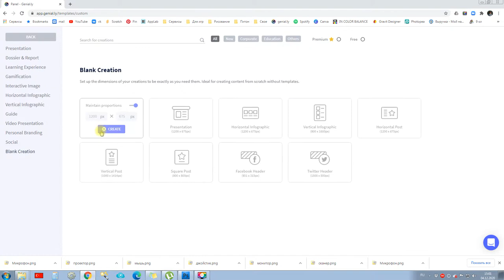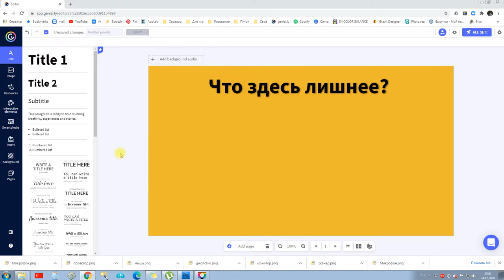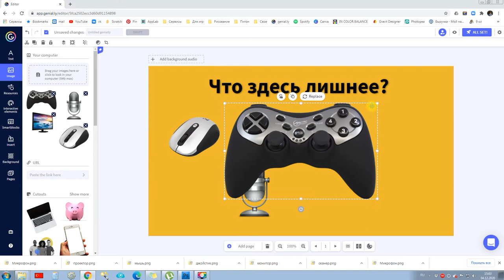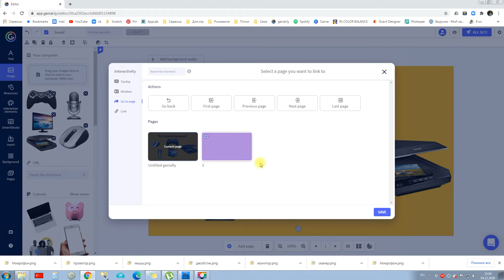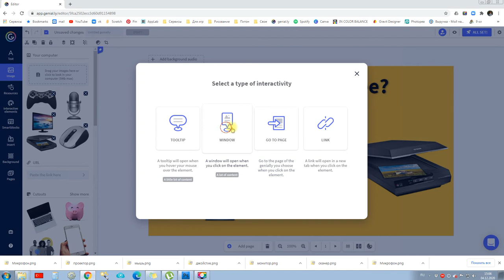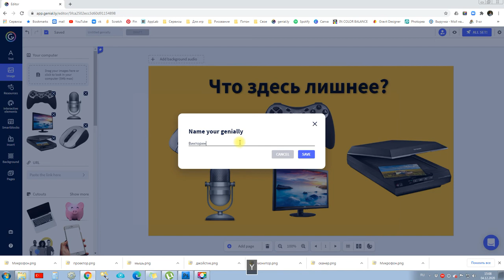Сервис Genially - как сделать викторину без шаблона?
Что такое викторина? Викторина - вид игры, соревнование в ответах на устные или письменные вопросы из различных областей знания.
Сервис Genially позволяет создавать викторины на любой вкус, по шаблону или без него. Научимся делать викторину "Что здесь лишнее?"